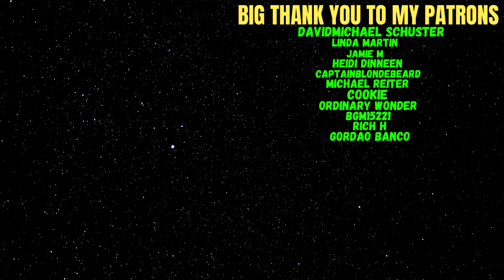Reacting To Gabriel Henrique - Feeling Good(WHAT A COVER)!!!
Welcome everyone to another reaction video. The Journey with Gabriel Henrique is amazing, this man just suprises me every time

Big Thank you to my Patrons:
DavidMichael Schuster
Linda Martin
Jamie M
Heidi Dinneen
CaptainBlondeBeard
Michael Reiter
Cookie
Ordinary Wonder
bgm
Rich H
Gordao Banco

0:00 - Intro
0:44 - Reaction
3:56 - Thoughts